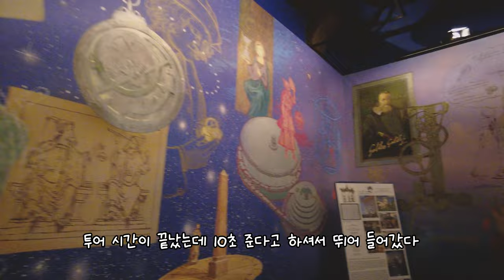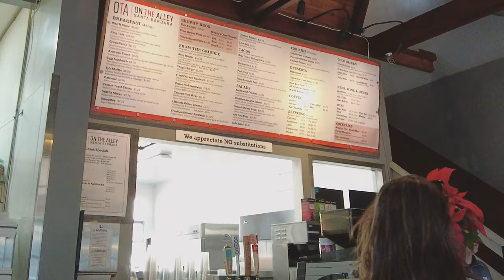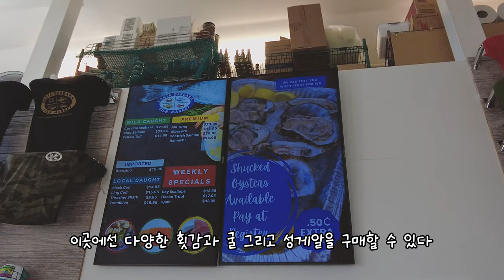[SUB] Newlywed's 10th anniversary camping│Stanluck Short IGT + Adjustable Leg│Santa Barbara&Solvang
We went to Santa Barbara and Solvang city this time.

We stayed at Cachuma Lake Campground which is right in between two city.

The campground was the biggest campground we've been to.

We tested Stanluck's IGT Table which is similar to the Snow Peak's discontinued short IGT table .

Camping Gear used in this video
- Snow Peak Living Shell Long Pro
- Show Peak Luxury Low Beach Chair
- Snow Peak Half Unit Stainless box
- Snow Peak Deep Mesh Tray
- Snow Peak Barista Kettle
- Snow Peak titanium plate
- Snow Peak titanium double wall cup 450
- Snow Peak Flat Burner
- Stanluck Short IGT Table
- Stanluck Bamboo IGT Table
- Stanluck IGT Adjustable Leg
- Stanluck One Unit Stainless Box
- Stanluck IGT bag
- Stanluck One Unit Storage bag
- Secondstep One unit storage bag
- Helinox Cot One
- Thermarest Basecamp L
- CGEAR Sand Mat L
- Goalzero Light